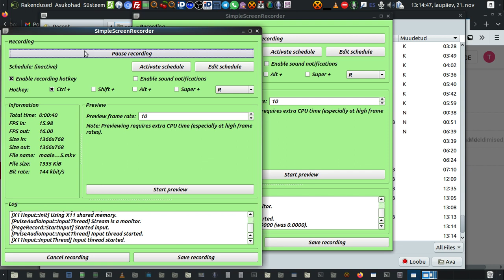maaleri nunii 390eurtleinsaluik 2020 11 21 13 14 05